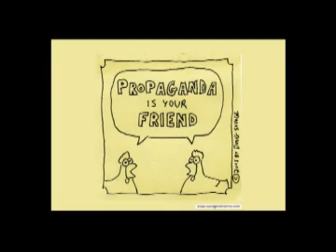ANTI - GREEK ΜΜΕ (Μέσα Μαζ. Ενημέρωσης) 2010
ΔΗΘΕΝ ΕΛΛΗΝΙΚΑ ΜΕΣΑ - ΔΗΘΕΝ ΕΝΗΜΕΡΩΣΗΣ
ΑΛΛΑ ΣΙΓΟΥΡΑ ΞΕΠΟΥΛΗΜΑΤΟΣ ΤΗΣ ΕΛΛΑΔΑΣ.
ΠΕΤΑΞΤΕ ΤΙΣ ΤΗΛΕΟΡΑΣΕΙΣ ΑΠΟ ΤΟ ΠΑΡΑΘΥΡΟ!